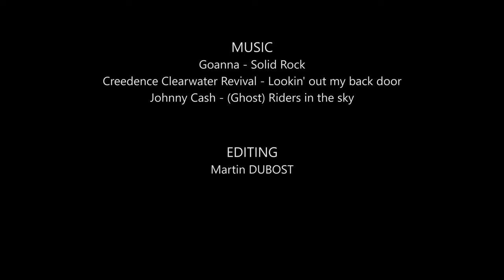Australia Roadtrip - Ep.5 Uluru to Broome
Here's a part of the story of my road trip in the Australian outback